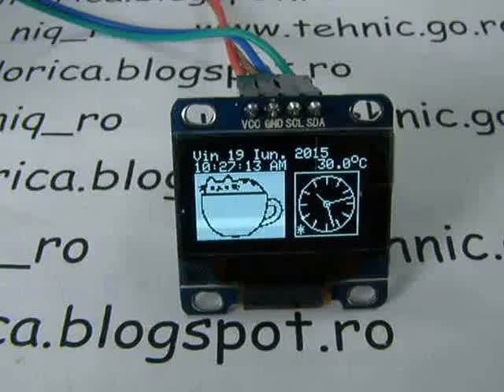ceas animat cu alarma pe afisaj oled de 0,96" (2)